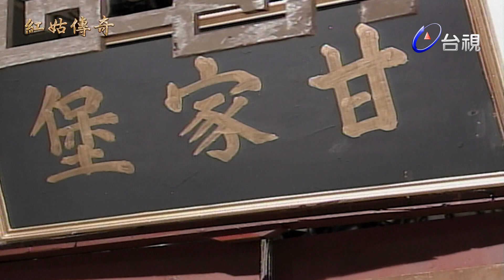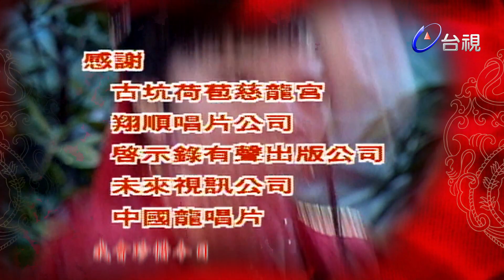紅姑傳奇 第 04 集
「紅姑」桂素貞於江湖之中懲貪罰惡，素有俠名，未料武林中一神秘邪惡組織─紅蓮教暗中籌畫，將紅姑捲入一場武林紛爭之中，不但被人栽贓嫁禍，連唯一的兄長全家亦慘遭滅門，僅餘一侄桂武僥倖獲救。

平番侯朱三泰奉令追查盜寶之人，因此微服暗訪，陰錯陽差之下又被紅姑所救，兩人發展出一段相知相惜的真感情，但原來紅姑早有婚約在身，且身在道觀，三泰又貴為侯爵，二人多有顧忌。
金羅漢徒弟柳遲愛慕紅姑已久，可惜始終無緣相見，柳遲奉師命持武林帖拜會各門派，見假扮紅姑的水蓮蓮，一時驚為天人，誤將「馮京當馬涼」，且遭蓮蓮利用，為害武林人士而不自知。
蓮蓮為紅蓮教青雲老祖之屬下，自小受老祖教導，企圖謀求武林盟主之位，危害武林，未料受柳遲感召，對柳遲情根深重，無法自拔。

紅姑與三泰攜手查案，救出桂武等人，柳遲亦發現錯認真假紅姑，遂痛刺蓮蓮後與之分手，蓮蓮妒恨交加，登上紅蓮教教主之位後，誓殺紅姑雪恥。

三泰與柳遲爭相對紅姑示好，而此時與紅姑有婚約的常德慶亦出現江湖，紅姑感情世界備受困擾，加上武林人士誤會紅姑盜寶殺人，召開武林大會圍勦紅姑，紅姑苦無證據證明自己無辜，身心備受煎熬，最後更慘死在師父沈棲霞手中。

紅姑這位「江湖奇女子」真的就這樣死了嗎？紅姑死後，江湖中又出現了一位俠士「仇真」，他明查暗訪，誓要追查出紅姑真正死因及紅蓮教的企圖，他和紅姑到底是什麼關係呢？紅蓮教顛覆武林的陰謀又真的會實現嗎？三泰、柳遲、德慶三人與紅姑的四角習題又要如何解開呢？

李如麟 陳文山 小鳳仙 闞水源 王俐 王淇 王道揚 李倩 林美玲 洪麟 陳怡真 鄭志偉